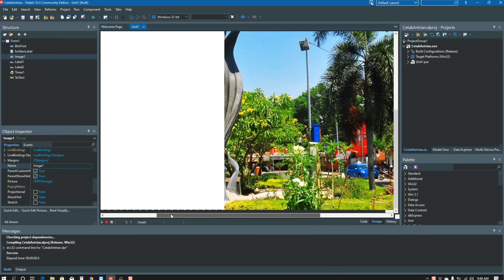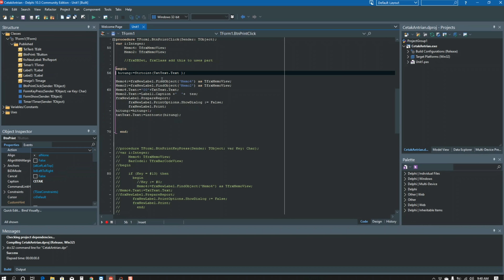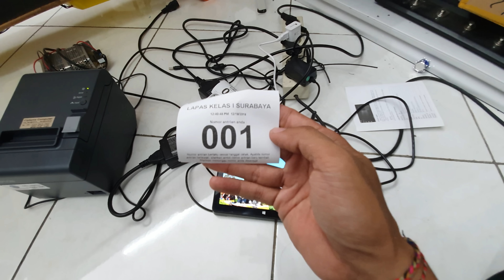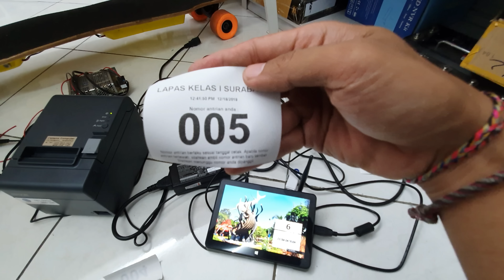Bikin Mesin Karcis Antrian Pakai PC Mini VLOG172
Yang mau beli PC MINI harga murah

Untuk yang mau download aplikasi yang ta buat untuk resolusi 19200x1200 download disini

Bagaimana menurut kalian? apa kira kira project yang bisa kita buat dengan PC mini seperti ini?

Mungkin ada ide? tulis di komentar ya..